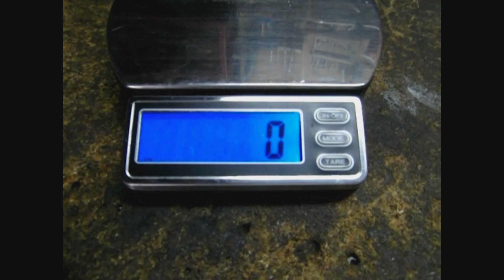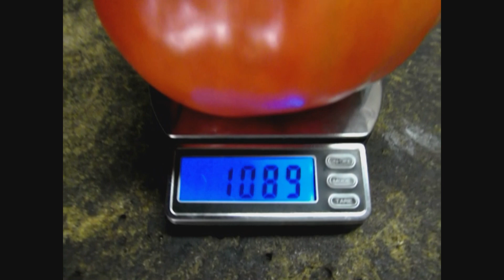SAM 7370 Edited